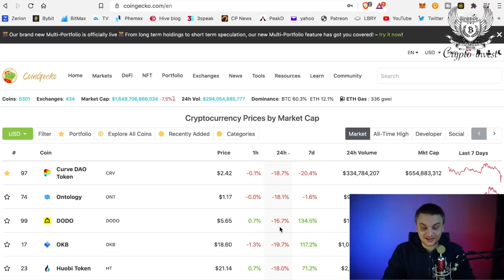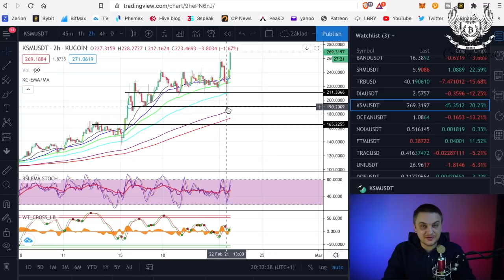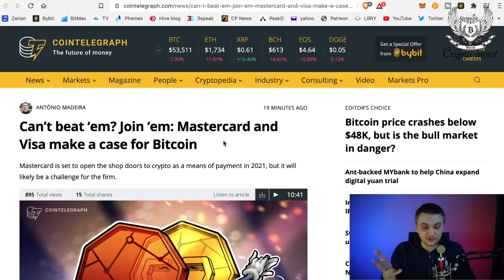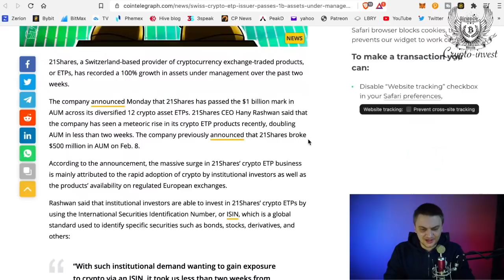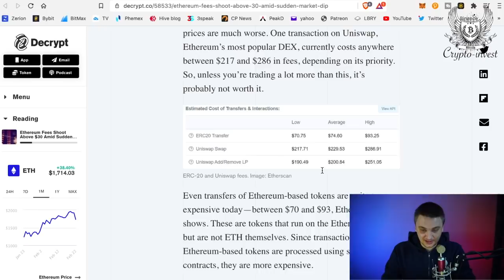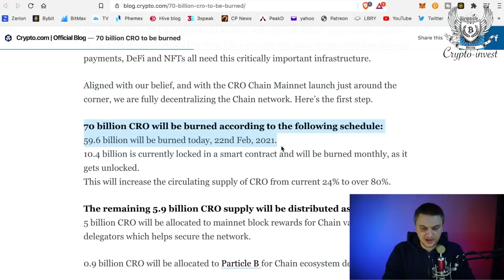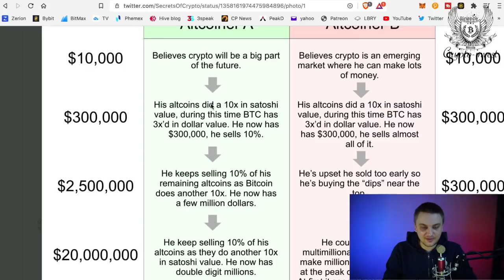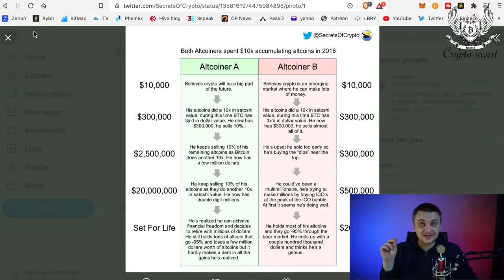Tesla aj Microstrategy sú ešte len začiatok.!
V dnešnom videu sa dozviete:
Tesla aj Microstrategy sú ešte len začiatok.! Príde ich oveľa viac.!

Bitcoin adresa:
Legacy adresa
3AsJQpD9aiSSfxgRbPKaSVWkFfCkVoSyrf